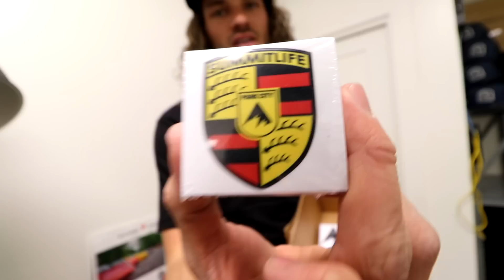Putting Snow Tires On The Lambo!